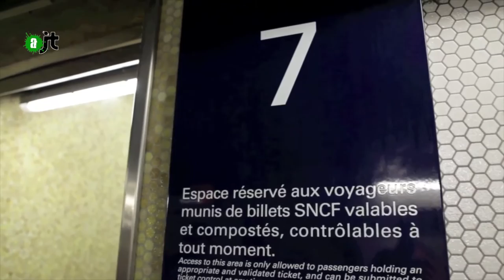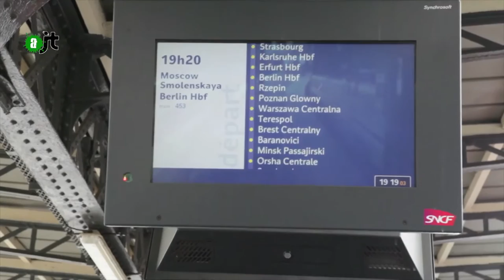Trains de nuits pour le climat ? - Reportage Alter JT du 30/06/15 - 55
Ce que revendique la coalition européenne back on track est un réseau ferré européen pour assurer une mobilité à travers l'europe comme véritable alternative à l'avion, un transport pour tous écologique et abordable. Dormir dans un train à des avantages comme pouvoir faire des trajets de plus longue durée, éviter de payer un hôtel.